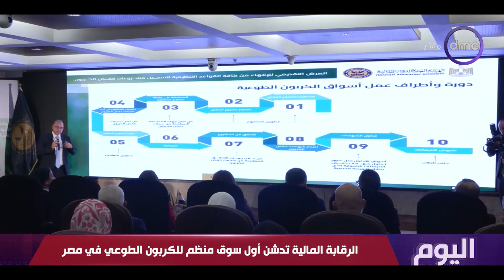الرقابة المالية تدشن أول سوق منظم للكربون الطوعي في مصر